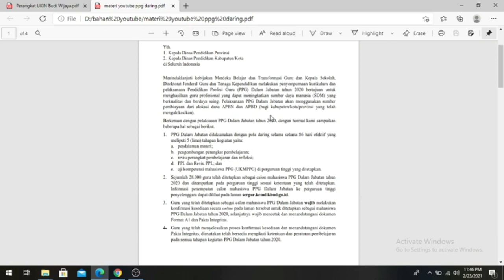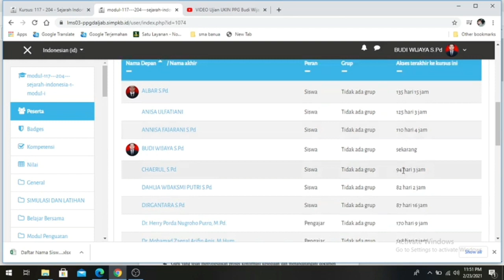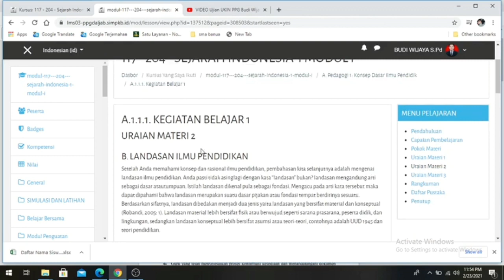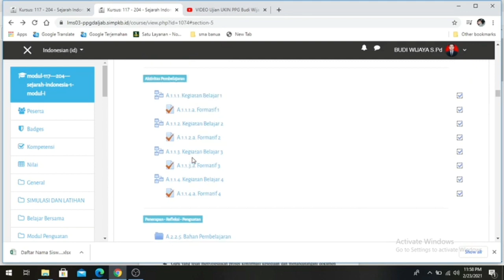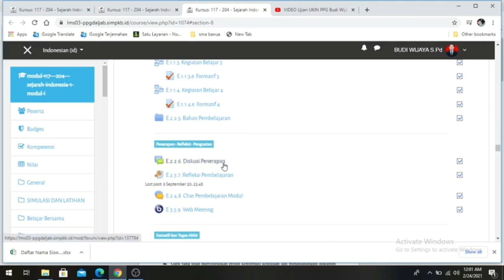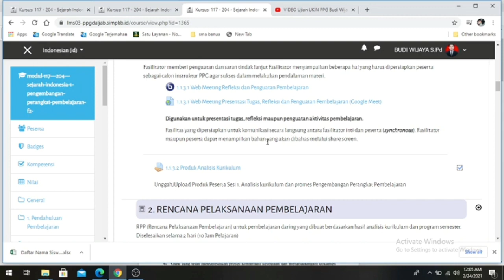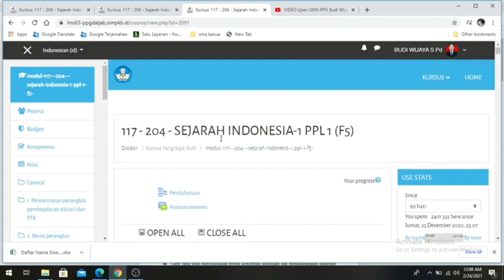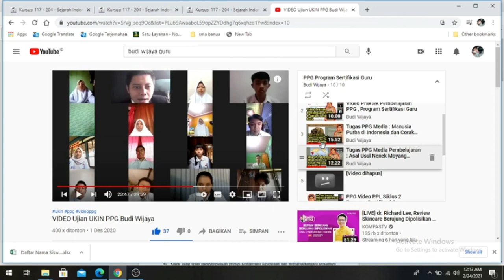BAGAIMANA KULIAH PPG DARING TONTON VIDEO INI TENTANG PENGALAMAN KULIAH PPG secara Daring ‼️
Bagaimana PPG Daring Tonton Pengalaman PPG secara Daring

Berbagi Pengalaman PPG dari Awal sampai mendapatkan Sertifikat Pendidik. Ketik saja di youtube : Budi Wijaya Guru dan pilih Playlist PPG Program Sertifikasi Guru . Silahkan di share bapak ibu semoga Kebaikan kita membawa keberkahan ..aamiin jaya Selalu Guru Indonesia.
8. Cara Mengedit Video Pembelajaran. Memberi tulisan di video , Menggabungkan Video , Memberi music di Video , Memotong dan Menggabungkan Video =